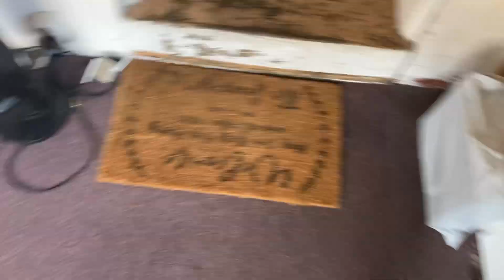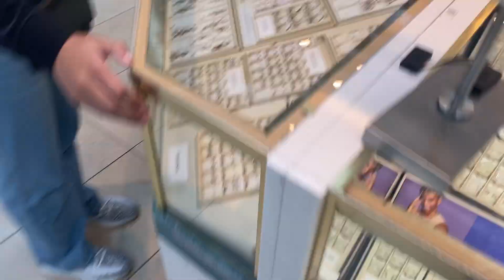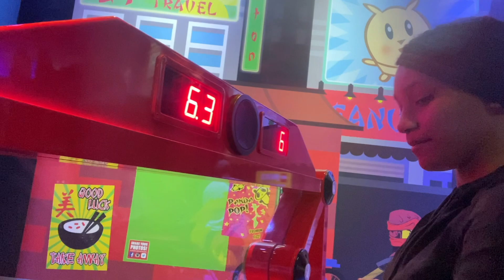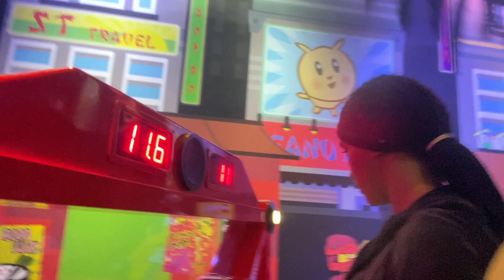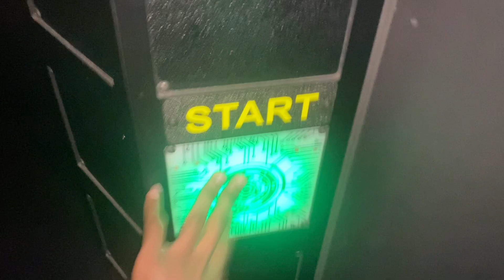CALLING MY GIRLFRIEND MY EX’s NAME 😱, She Snaps!